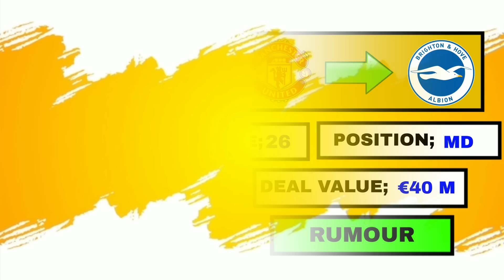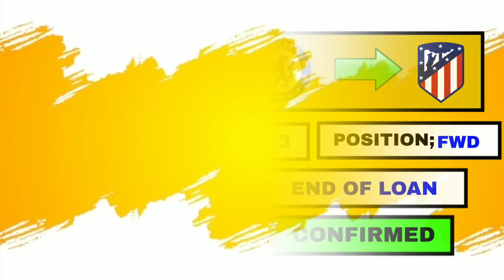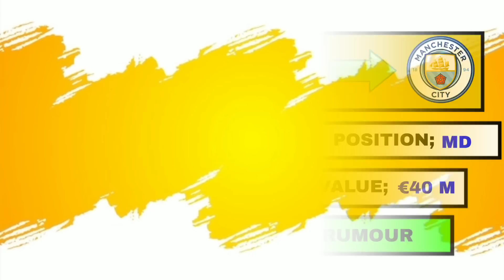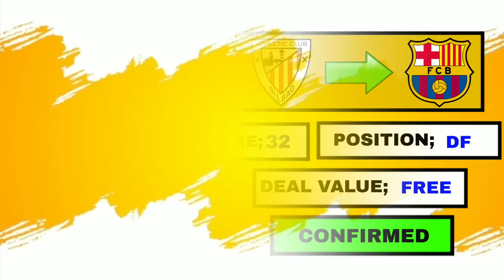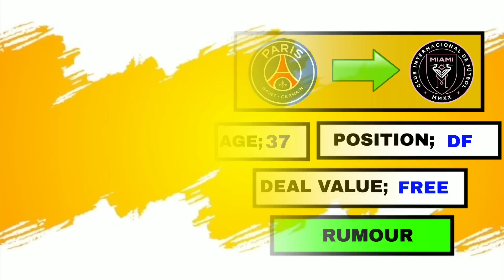HARRY KANE TO BAYERN BOOM🔥MBAPPÉ SITUATION🔥ONANA TO MAN U DEAL ✅🚨ALL LATEST CONFIRMED TRANSFER 2023🚨